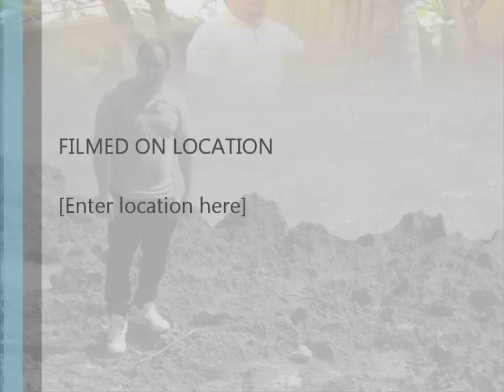anthony santos creiste steven,com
steven del rio fula